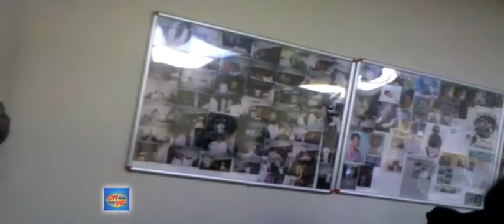CWWC #2 Sunday Service (10/16/2011) - KeShawn's Baptism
Although We've had the current building for 4 years, this was our very 1st Baptism event. Young KeShawn, at only 5 years of age, made a voluntary petition to make this step forward. It was truly a blessed and special event for not only His family, but for the church family as well.